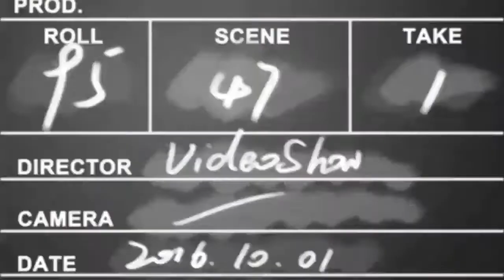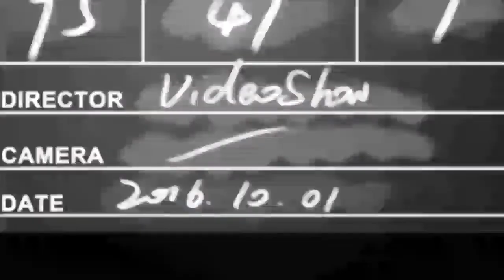GOSPEL: TESTEMUNHO BEM HUMORADO DE FABIANA ANASTÁCIO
Ela era uma super cantora, cantava muito e nos deixou ontem dia 04/06/2020 vítima da covid-19.
Veja o vídeo bem humorado de uma parte do TESTEMUNHO dessa grande mulher.